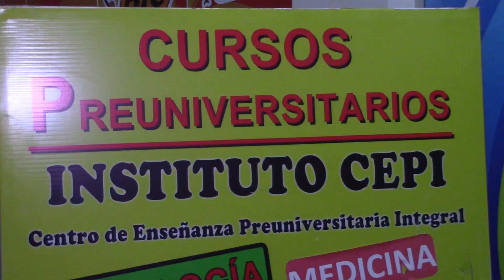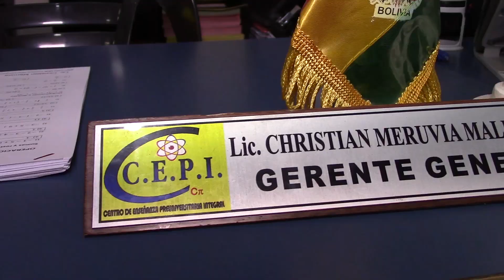ENTREVISTA instituto CEPI PROMO ONLY